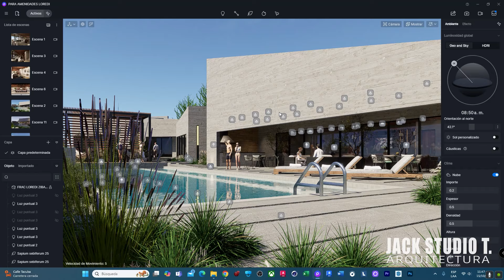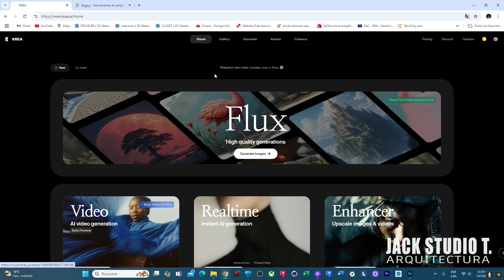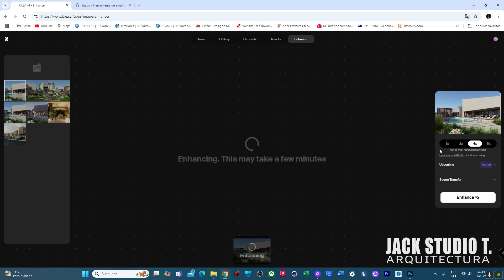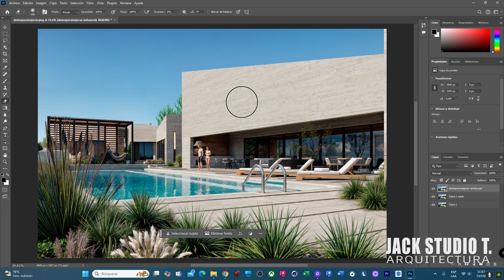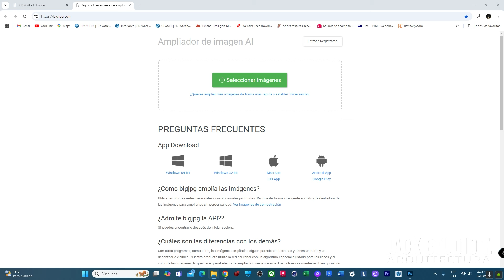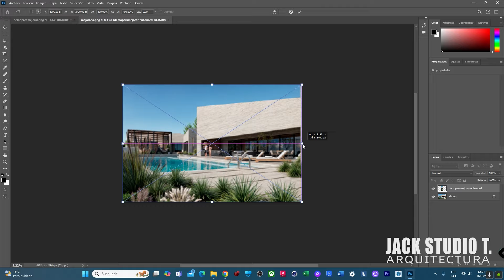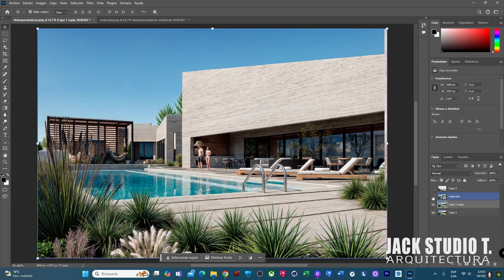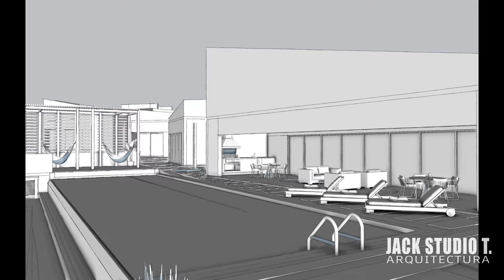MEJORA TUS RENDERS ESPECTACULARES 🔴 AHORRANDO TIEMPO Y DINERO